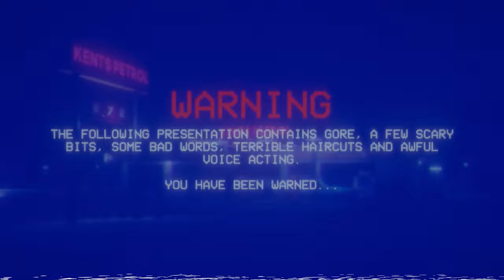LOGGERHEAD PROLOGUE DEMO | Walkthrough No Commentary 4K 60FPS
Loggerhead Prologue Demo Longplay Gameplay Walkthrough LetsPlay Playthrough No Commentary Ending. 4K/60FPS/PC.

Survive The Horror Rating - ★★★★☆

- Game Description -
Loggerhead is a classic style survival horror game set in Australia, during the 1980's. Featuring fixed camera angles, challenging puzzles and limited resources, Loggerhead will take you on a journey into the dark heart of Australia. Can you survive the horrors of Boggarogga Creek?

Developer - Affordable_Cat
Publisher - Affordable_Cat
Platform - PC.
Release - TBD.